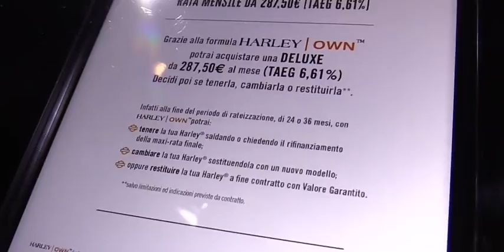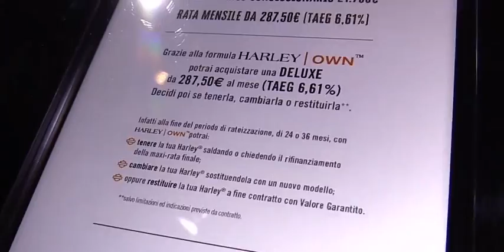2018 Harley Davidson Softail Deluxe Walkaround 2017 EICMA Milan Motorcycle Exhibition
2018 Harley Davidson Softail Deluxe   Walkaround   2017 EICMA Milan Motorcycle Exhibition"